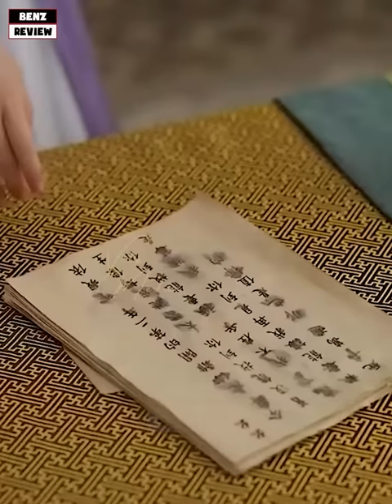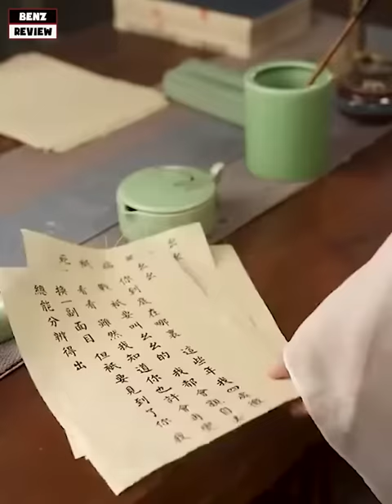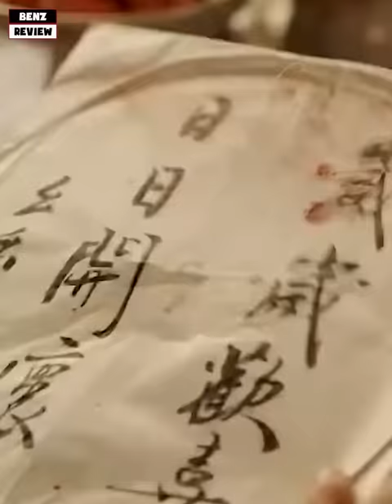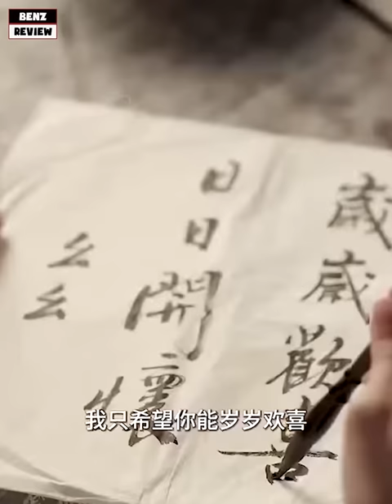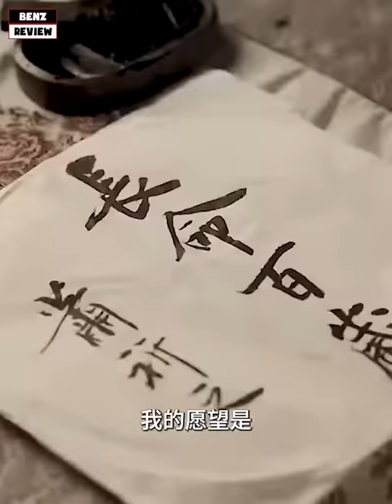Cô gái bị lạc trong chính drama mà cô viết ra, muốn thoát ra phải tán đổ hết mỹ nam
Vì thuật toán của YouTube sẽ đề xuất những video nhiều like, phiền mọi người bỏ ra 2 giây cho Tắc Kè Review một like nha

© Bản quyền thuộc về TẮC KÈ Review, vui lòng không reup dưới mọi hình thức.